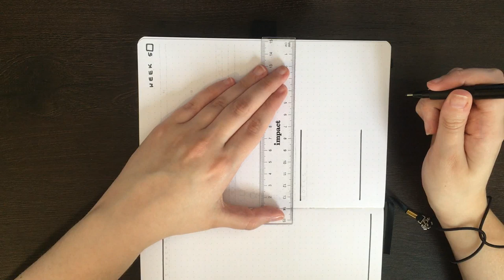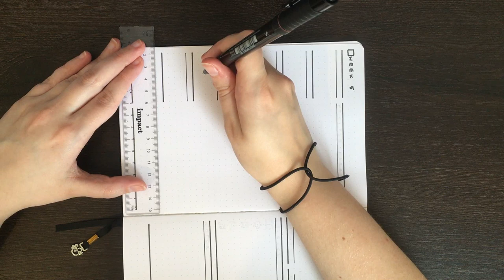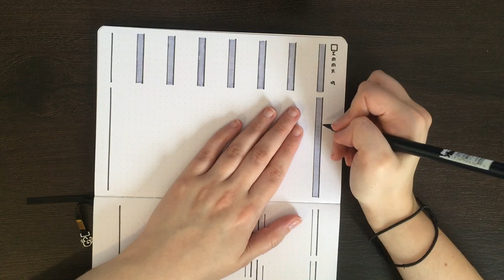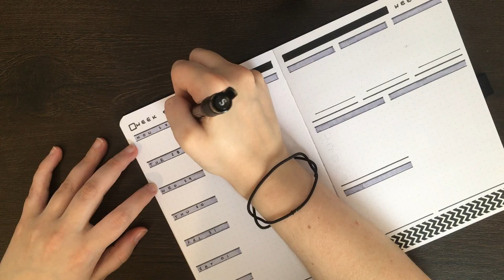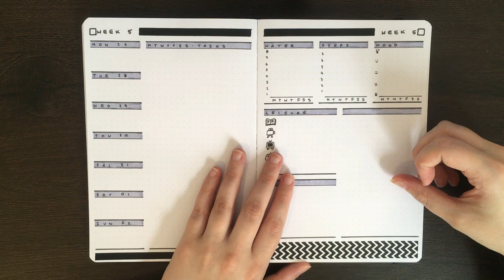Bullet Journal Weekly Spread Idea 💜 Pen Talk | Week 5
In today's video I'm setting up for Week 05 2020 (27 Jan - 02 Feb).

Faber-Castell PITT artist pens (M and S sizes)
Tombow Dual Brush Pens
 - N60
Impact 15 cm ruler

MUSIC